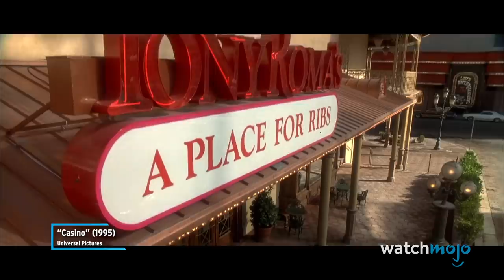Top 10 Unexpected Movie Explosions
These shocking movie explosions blew us away! For this list, we’ll be looking at movies that gave us a surprise blast when we were least expecting it. Our countdown includes “Fight Club”, "Tropic Thunder", “The Dark Knight”, and more!